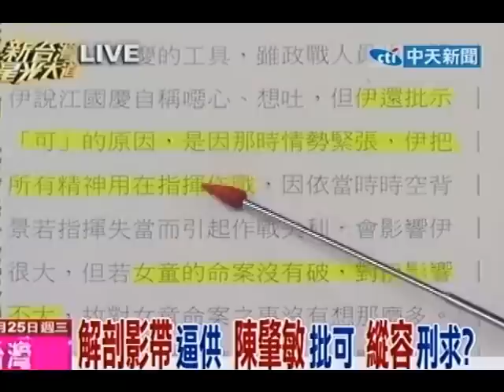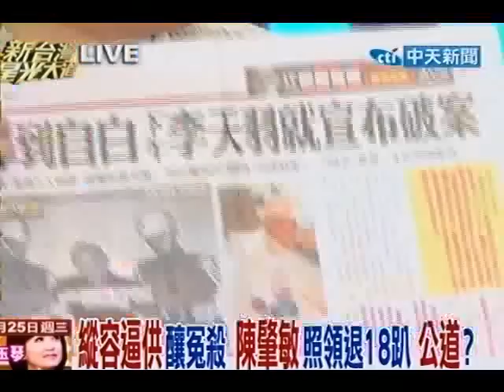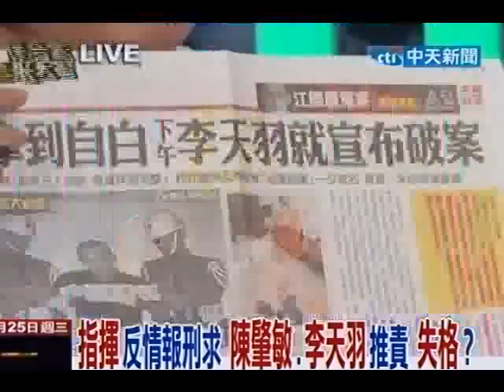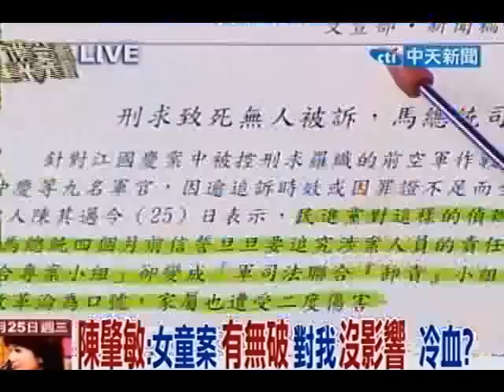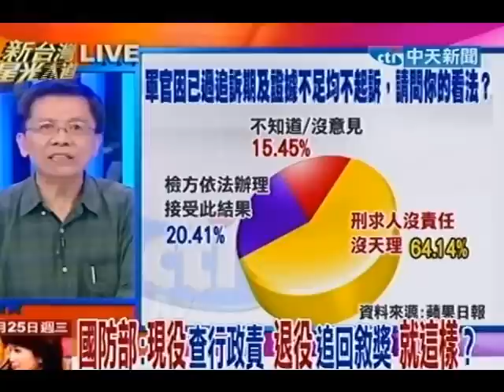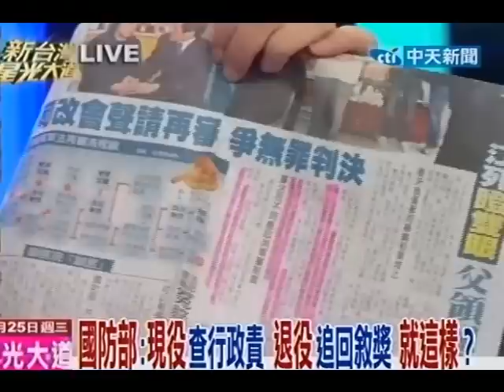新台灣星光大道》解剖影帶逼供 陳肇敏批可 縱容刑求？(2)